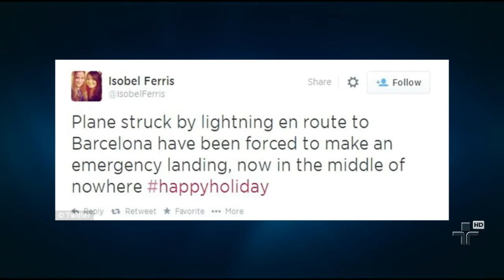Susto no ar, uma quarta aeronave fez um pouso de emergência na Espanha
Uma forte tempestade atrapalhou a viagem